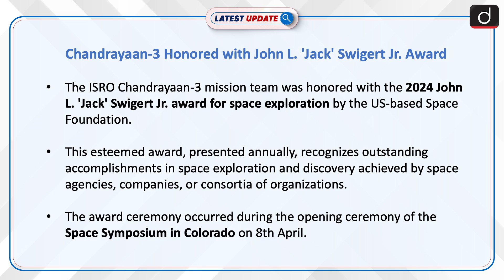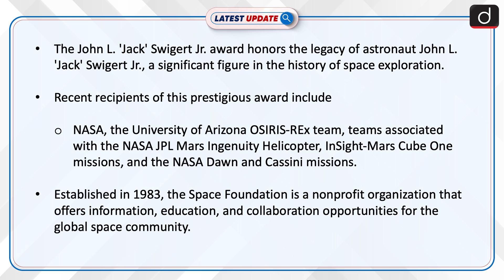Chandrayaan-3 Honored with John L. 'Jack' Swigert Jr. Award | Latest update | Drishti IAS English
ISRO's Chandrayaan-3 team received the 2024 John L. 'Jack' Swigert Jr. award for space exploration at the Space Symposium in Colorado, acknowledging India's excellence in lunar exploration.